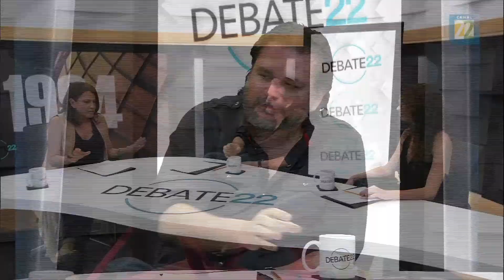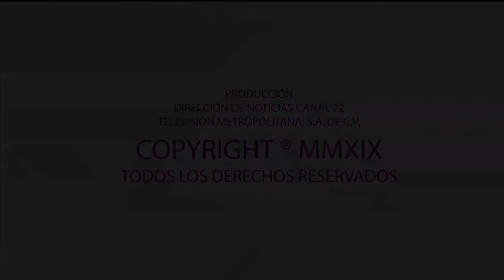Debate 22: 1994, el año que cambio nuestra historia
Espacio de debate cultural, plural y crítico, con diversos enfoques a partir de la conducción de periodistas destacados en ámbitos diversos como la política, sociedad y cultura.
Conducido por Jacaranda Correa, en esta ocasión nos acompañan Diego Enrique Osorno director de "1994" y Laura Woldenberg Productora de "1994"